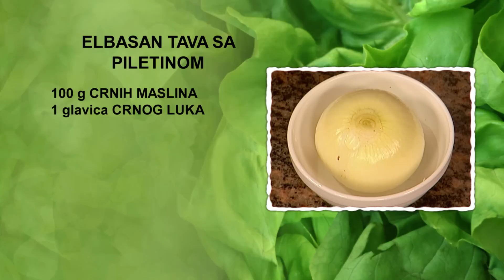Elbasan tava sa piletinom | Hrana i Vino SR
Elbasan tava sa piletinom

4 osobe
80 minuta

• 4 pileća bataka
• 300 g mariniranih šampinjona
• 150 g šargarepe
• 100 g crnog luka
• 100 g crnih maslina
• 3 jajeta
• 200 ml kisele pavlake
• 200 g kačkavalja
• ulje

U šerpi sa provrelom i posoljenom vodom na šporetu skuvamo batake. Izvadimo ih iz šerpe i odstranimo kosti. Meso isečemo na krupnu parčad i stavimo ga u nauljenu vatrostalnu posudu.
Glavicu crnog luka sitno isečemo i ispržimo je na zagrejanom ulju u tiganju na šporetu. Šargarepe isečemo na kocke i dodamo ih u tiganj. Masline isečemo na parčad, odstranimo koštice i dodamo u tiganj sa omekšalim crnim lukom, posolimo i pobiberimo. Šampinjone isečemo na parčad i dodamo ih u tiganj sa proprženim šargarepama i maslinama. Dodamo i 300 ml vode u kojoj su se kuvali bataci. Kada sadržaj u tiganju provri, nanosimo ga na parčad piletine u vatrostalnoj posudi.
U dublji sud polupamo jaja, izmutimo žicom i dodamo kiselu pavlaku. Dodamo i 200 ml vode u kojoj su se kuvali bataci i prelivamo sadržaj u vatrostalnoj posudi. Kačkavalj isečemo na tanku parčad i poređamo ga u posudu. Stavimo posudu u rernu, pečemo 30 minuta na 200 stepeni i izvadimo je iz rerne.
Na tanjir za serviranje nanosimo Elbasan tavu sa piletinom. Dekorišemo listovima zelene salate, grančicama mirođije i šeri paradajzima.

Uz ovo jelo predlažemo da popijete kvalitetno suvo belo vino napravljeno od sorte Traminac, zlatnožute boje i naglašenog muskatnog mirisa mešavine cvetova, začina i voća. Služi se rashlađeno na temperaturi od 10 do 12 stepeni.

Prijatno!